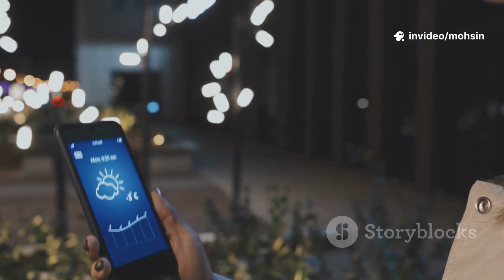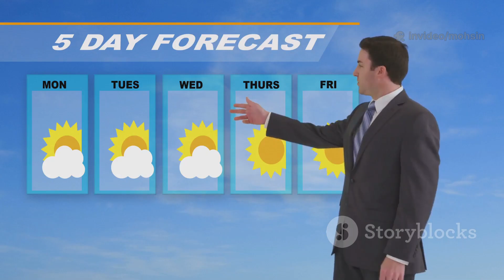La Niña is Coming: What Europe’s Winter 2025-26 Could Look Like!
Discover how the upcoming La Niña event is set to reshape Europe’s winter weather! In this video, we break down what La Niña is, how it develops in the Pacific Ocean, and why it’s a game-changer for Europe’s climate. Learn about its impact on the jet stream, the increased risk of cold spells, snowstorms in the Alps, and heightened rainfall in the Mediterranean. Find out what to expect month-by-month, from frosty starts and heavy snowfall to the potential for Arctic outbreaks if the Polar Vortex weakens. Plus, get practical tips on preparing your home and making the most of winter activities.